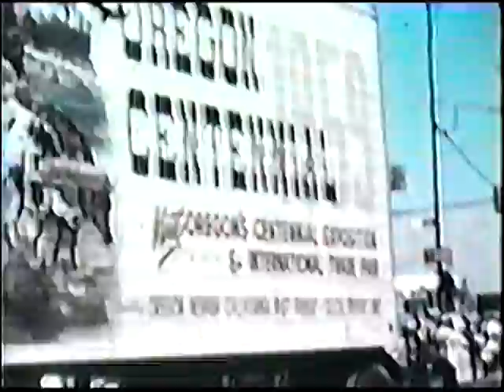Early 60s Boatniks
Old 8mm film of the early 1960s Boatniks, taken by the Dickerson family.